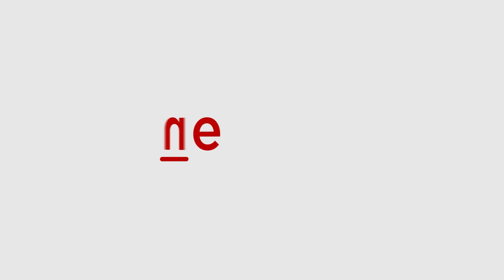WATCH: "Welcome back home..." NASA's Crew-6 returns to Earth after six months at the ISS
Sept. 3, 2023: International Space Station Configuration. Five spaceships are parked at the space station including the SpaceX Dragon Endurance, Northrop Grumman’s Cygnus space freighter, the Soyuz MS-23 crew ship, and the Progress 84 and 85 resupply ships.
Courtesy: NASA